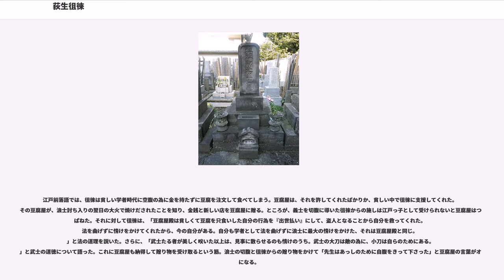荻生徂徠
荻生 徂徠（おぎゅう そらい、正仮名遣：をぎふそらい、寛文6年2月16日（1666年3月21日） - 享保13年1月19日（1728年2月28日））は、江戸時代中期の儒学者・思想家・文献学者である。名は、字・実名は「茂卿」で、字としては「もけい」、実名としては「しげのり」と読む。通称は。と号し（一説では「徂來」が正しいとする）、また、とも号した。「徂徠」の号は『詩経』「徂徠之松」に由来し、「松が茂る」の意味である「茂卿」ともに松に関する名であることが指摘される。本姓は物部氏で、「」「物茂卿」とも号した。父は5代将軍・徳川綱吉の侍医・荻生景明。弟は徳川吉宗の侍医で明律研究で知られた荻生北渓。その弟の影響を受けて、『』を著している。

江戸に生まれる。幼くして学問に優れ、林春斎・林鳳岡に学んだ。しかし延宝7年（1679年）、当時館林藩主だった徳川綱吉の怒りにふれた父が江戸から放逐され、それによる蟄居にともない、14歳にして家族で母の故郷である上総国長柄郡本納村（現・茂原市）に移った。
ここで主要な漢籍・和書・仏典を13年あまり独学し、のちの学問の基礎をつくったとされる。この上総時代を回顧して自分の学問が成ったのは「南総之力」と述べている。元禄5年（1692年）、父の赦免で共に江戸に戻り、ここでも学問に専念した。芝増上寺の近くに塾を開いたが、当初は貧しく食事にも不自由していたのを近所の豆腐屋に助けられたといわれている（徂徠豆腐参照）。

元禄9年（1696年）、将軍・綱吉側近で幕府側用人・（のちの）に抜擢され、吉保の領地の川越で15人扶持を支給されて彼に仕えた。のち500石取りに加増されて柳沢邸で講学、ならびに政治上の諮問に応えた。将軍・綱吉の知己も得ている。吉保は宝永元年（1705年）に甲府藩主となり、宝永7年（1706年）に徂徠は吉保の命により甲斐国を見聞し、紀行文『風流使者記』『峡中紀行』として記している。宝永6年（1709年）、綱吉の死去と吉保の失脚にあって柳沢邸を出て日本橋茅場町に居を移し、そこで私塾・を開いた。やがて徂徠派というひとつの学派（蘐園学派）を形成するに至る。なお、塾名の「蘐園」とは塾の所在地・茅場町にちなむ（隣接して宝井其角が住み、「梅が香や隣は荻生惣右衛門｣ の句がある）。
享保7年（1722年）以後は8代将軍・徳川吉宗の信任を得て、その諮問にあずかった。追放刑の不可をのべ、これに代えて自由刑とすることを述べた。豪胆でみずから恃むところ多く、中華趣味をもっており、中国語にも堪能だったという。多くの門弟を育てて享保13年（1728年）に死去、享年63。

墓所は東京都港区三田4丁目のにあり、昭和24年（1949年）に国の史跡に指定された。

朱子学を「憶測にもとづく虚妄の説にすぎない」と喝破、朱子学に立脚した古典解釈を批判し、古代中国の古典を読み解く方法論としての古文辞学（蘐園学派）を確立した。また、柳沢吉保や8代将軍・徳川吉宗への政治的助言者でもあった。吉宗に提出した政治改革論『政談』には、徂徠の政治思想が具体的に示されている。これは、日本思想史の流れのなかで政治と宗教道徳の分離を推し進める画期的な著作でもあり、こののち経世思想（経世論）が本格的に生まれてくる。

兵法にも詳しく、『孫子国字解』を残した。卓越した『孫子』の注釈書と言われている。

赤穂事件における赤穂浪士の処分裁定論議では、林鳳岡をはじめ室鳩巣・浅見絅斎などが賛美助命論を展開したのに対し、徂徠は義士切腹論を主張した。「徂徠擬律書」と呼ばれる文書において、「義は己を潔くするの道にして法は天下の規矩也。礼を以て心を制し義を以て事を制す、今四十六士、其の主の為に讐を報ずるは、是侍たる者の恥を知る也。己を潔くする道にして其の事は義なりと雖も、其の党に限る事なれば畢竟は私の論也。其の所以のものは、元是長矩、殿中を憚らず其の罪に処せられしを、またぞろ吉良氏を以て仇と為し、公儀の免許もなきに騒動を企てる事、法に於いて許さざる所也。今四十六士の罪を決せしめ、侍の礼を以て切腹に処せらるるものならば、上杉家の願も空しからずして、彼等が忠義を軽せざるの道理、尤も公論と云ふべし。若し私論を以て公論を害せば、此れ以後天下の法は立つべからず」と述べている。

落語や講談・浪曲の演目で知られる「徂徠豆腐」は、将軍の御用学者となった徂徠と...